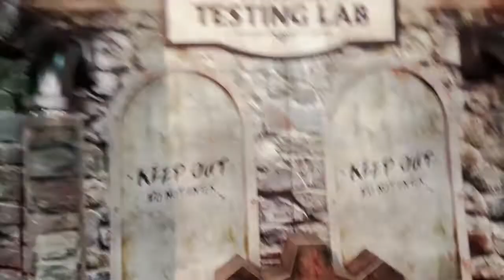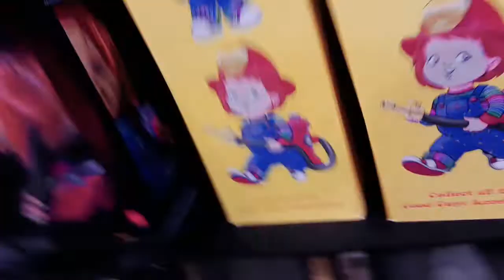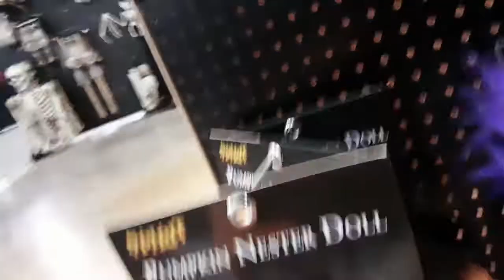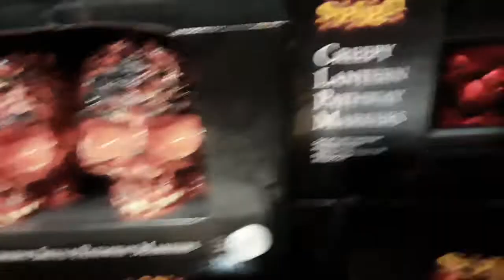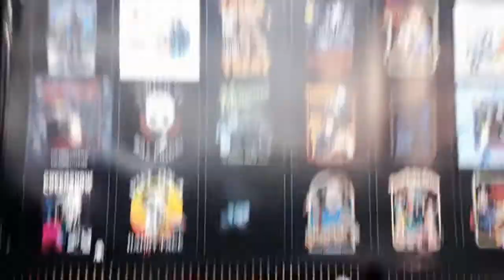spirit halloween 2022